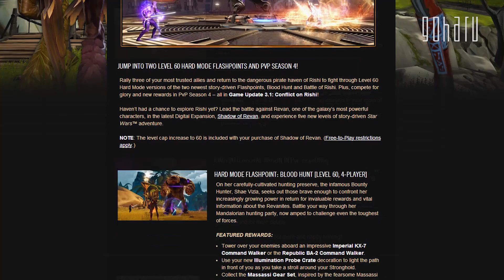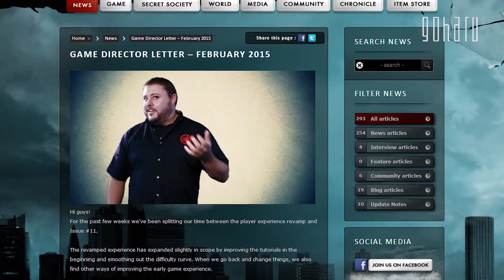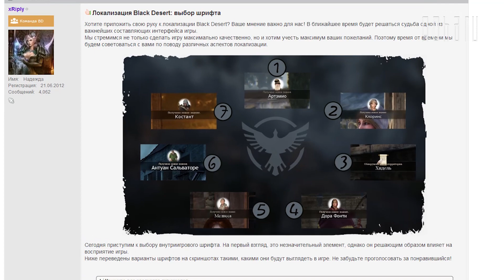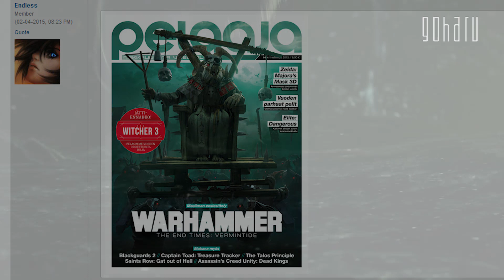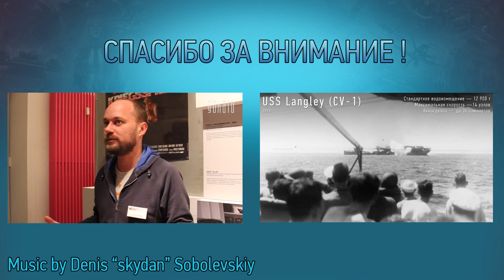Видеоновости недели - GoHa weekly #91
В этом выпуске вас ждет краткая сводка по разным бета-тестированиям (TERA, Skyforge), немного о локализации, немного арифметики по планируемой игровой валюте в TESO, новый мод Portal и много других интересностей!